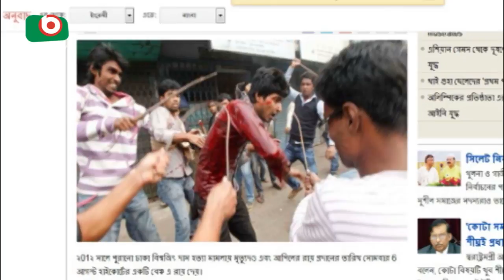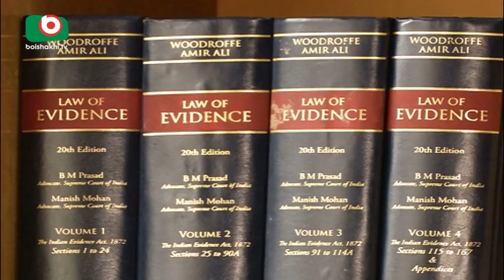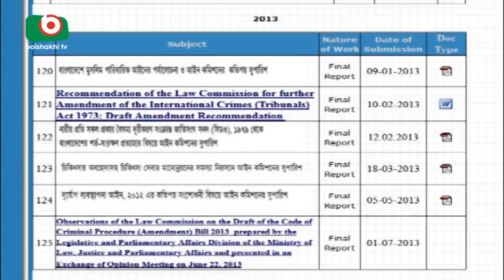সাক্ষ্য আইন সংশোধন | Law Commission | Rita | Bangla News | 01Aug18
সাক্ষ্য আইন সংশোধন | Law Commission | Rita | 01Aug18